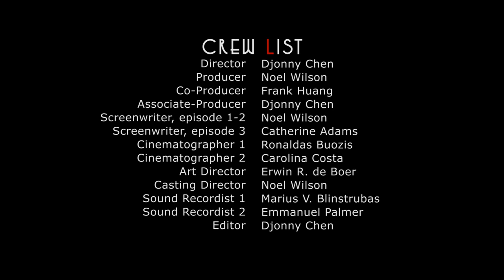PERSISTENCE - Short Film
Logline: Rodriguez is looking for love. His number one rule is... being persistence.

Part of "Four's A Crowd" Series
Series created by Noel Wilson

Produced by: Noel Wilson
Directed by: Djonny Chen

CAST LIST:
MAIN CAST:
Alison Dobbin (Jessica)
Catherine Adams (Suzanne)
Kim Seybold (Wendy)

SUPPORTING CAST & EXTRAS:
Alan Raine, Scott Norveil, Morrison Thomas, Francisco Cristofaro
Shezai Fejzo, Kyoko Morita, Jordan Walfall, Oleg Dzhabrailov, Steve Web, Atul Sharma, Rosa Catalan, Agnes

CREW LIST:
Director: Djonny Chen
Producer: Noel Wilson
Co-Producer: Frank Huang
Associate-Producer: Djonny Chen
Screenwriter, episode 1-2: Noel Wilson
Screenwriter, episode 3: Catherine Adams

Cinematographer 1: Ronaldas Buozis
Cinematographer 2: Carolina Costa
Art Director: Erwin R. de Boer
Casting Director: Noel Wilson
Sound Recordist 1: Marius V. Blinstrubas
Sound Recordist 2: Emmanuel Palmer
Lighting Supervisor: Olga Garajeva
Asst. Gaffer: Marco AB Olozabal
Costume Supervisor: Katie O'Donnell
Make up Artist 1: Jenna Wrange
Make up Artist 2: Yo-Yo Tayler
1st AD: Frank Huang
2nd AD: Melissa Tanti
Editor: Djonny Chen
Narrator: Jenia Cohen
Music Composer: Fabio Tedde
Graphic & Title: Fonny Chen
Production Asst/clapper: Sylvia Begum
Production Assistant: Faizan Khokhar, Sukro Lee, Laurence Scott Devereux

SPECIAL THANKS to:
Gerry Waldron and to all who helped, supported and participated in the making of this film.